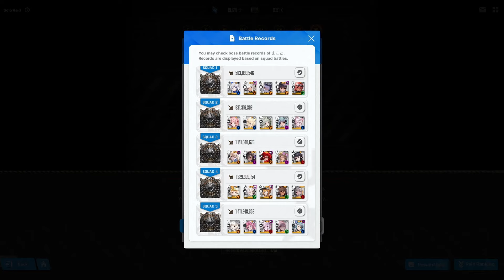[ NIKKE ] Solo Raid 14 Grave Digger Challenge Mode 5.3b